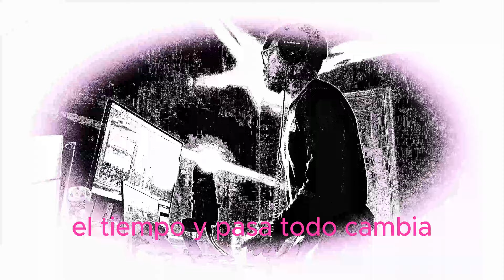diablita ( visualizer) - spiid